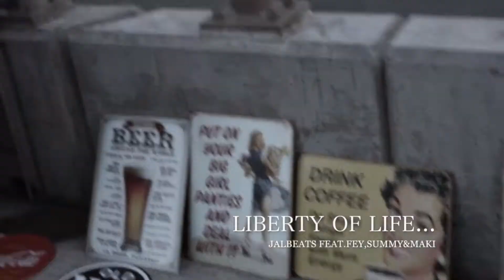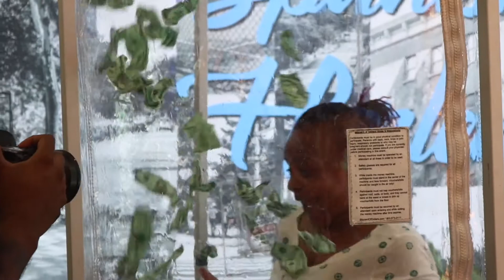【MV】Liberty of life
sumi_la_sick & FEY (Rhymes square)

feat Maki(Ocean Boys)

prod by JAL(Night worx)

Video directed by FEY